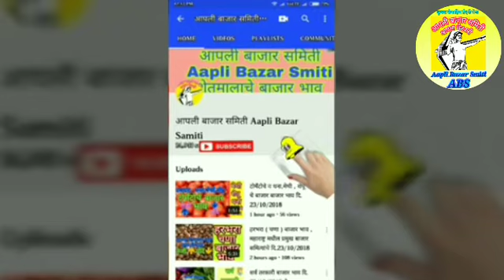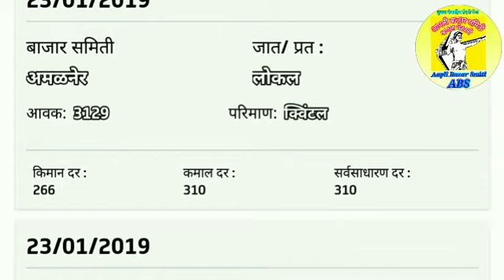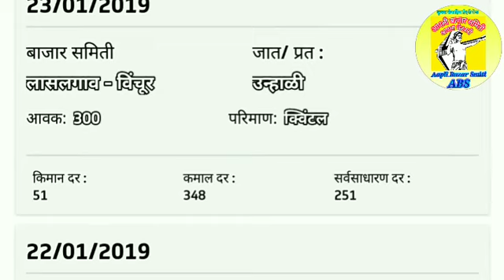कांदा बाजार भाव महाराष्ट्रातील सर्व बाजार समित्यांचे ## onion price in All,maharastra